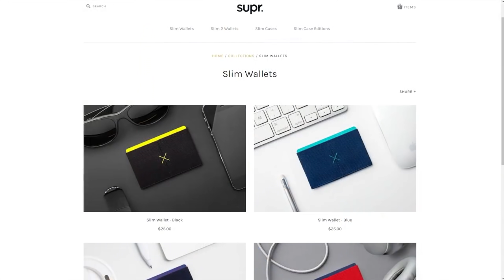From the Vault: The Very First EDC Weekly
0:00 EDC Weekly 01

2:36 Daniel Barnard

- Leatherman Skeletool
- Leatherman Style CS
- Leatherman Crater C33
- Motorola G4 Plus
- Bic lighter
- Coca-Cola lip balm
- EDC Gear key holder
- Kingston 32GB DataTraveler flash drive
- LG G Watch

5:17 Jesus Liang

- Andar Card Sleeve Wallet
- Fisher Space Pen Cap-o-matic
- Streamlight Microstream
- Ontario RAT II Folder
- Griffin Pocket Tool
- Pebble Smartwatch
- Nexus 6

7:17 Jed Darlington-Roberts

- iPhone 6S
- Evutec Ultra Thin Kevlar Case
- Parker Pen
- Maru mini 3x3x3 Speed Cube
- Hand made goods by madebyinigo

Reylight Pineapple Brass
Garmin Fenix 6 Pro